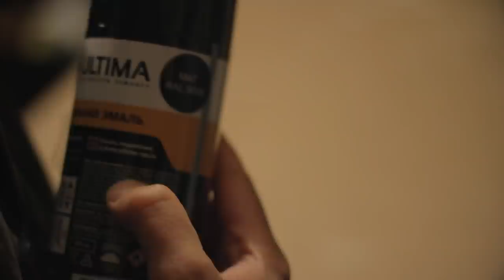Стрит арт приключение (мальца спалили) | Обряд на заброшке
2. Сделать репост записи и держать ее закрепленной до конца конкурса.

ПРИЗЫ:
1 место: Балаклава.
2 место: Наклейки от Volodya art.
3 место: Наклейки от Volodya art.

❗Разыграем 27-го октября❗